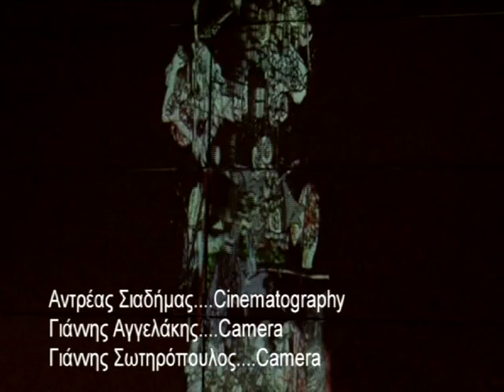dissonArt ensemble - ΚΟΘ underground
audiovisual improvisation with dissonArt ensemble, Dimitris Maronidis (live electronics) & Andreas Karaoulanis (live video)

flute: Jannis Anissegos
violin: Thodoris Patsalidis
cello: Vassilis Saitis
bass: Yiannis Chatzis
piano: Lenio Liatsou

TSSO underground festival
Block 33 - Thessaloniki
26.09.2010